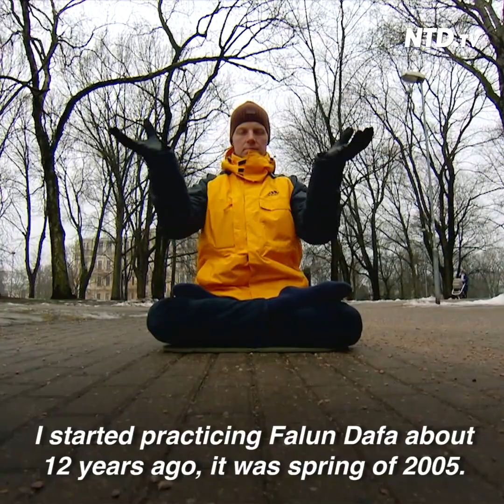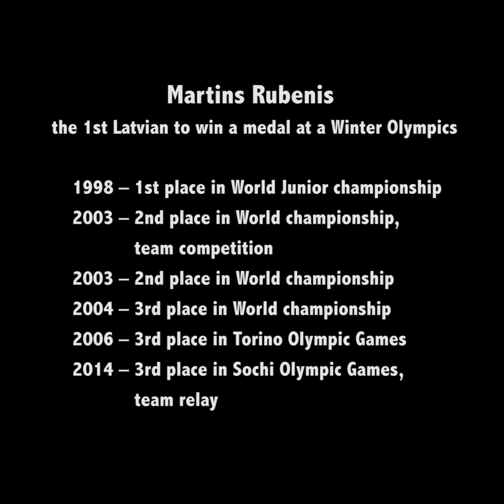Martins Rubenis An Olympic Medalist’s Story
An Olympic medalist’s story! He was the first person to win a medal at a Winter Olympics for his country; he was named Sports Personality of the Year, and he was featured on a postage stamp. His name is Martins Rubenis.